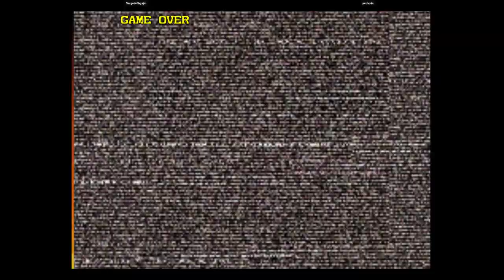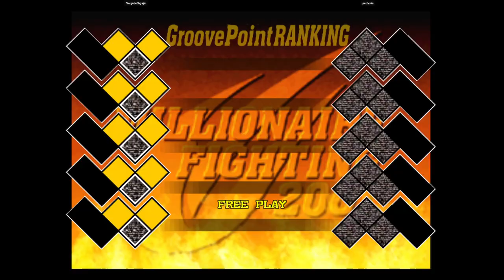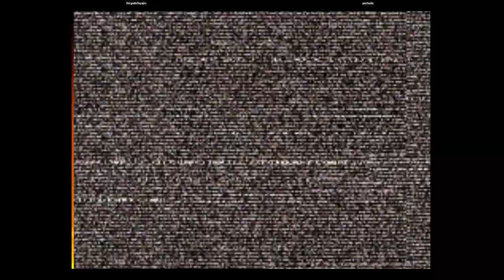CVS2 | VergudoSayajin VS pechorin | 🇲🇽🇲🇽 Fightcade eSports